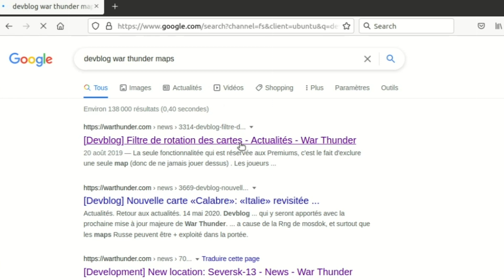TUTO War Thunder: Choisir ses maps in game! :)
Saaalut tout le monde! Comment allez vous tous?! :) Petite vidéo tuto dans War Thunder sur une petite astuce dans le jeu qui vous permettra d'avoir plus de chance de tomber sur vos maps favorites! J’espère que ça va t’être utile! Si oui ou si la vidéo t'as plu, n’hésite pas a manifester ton soutien a la chaîne en t'abonnant et en laissant un ptit like en bas! :) (Merci) Et on se dit a la semaine pro les gars! ^^ A+!!